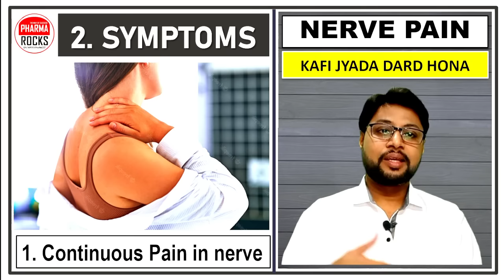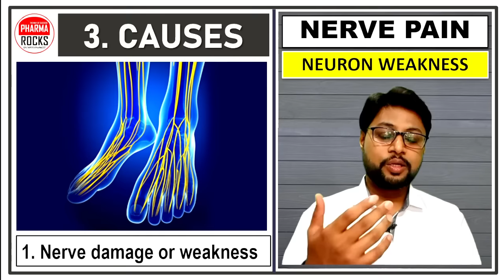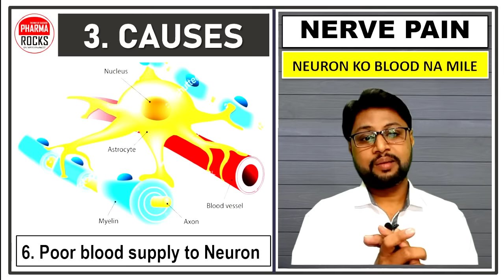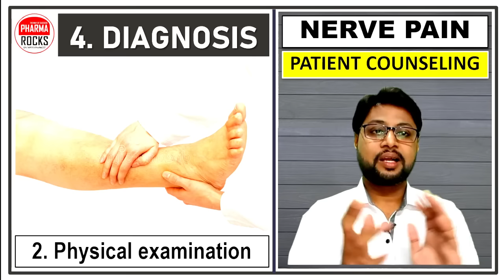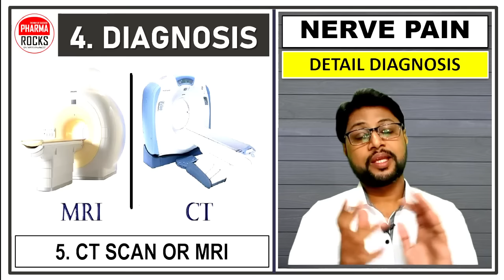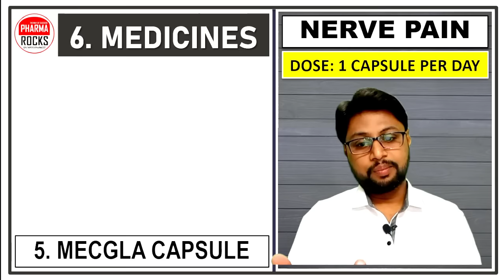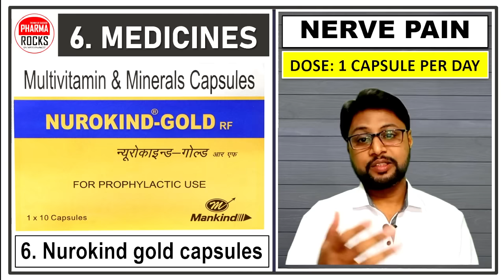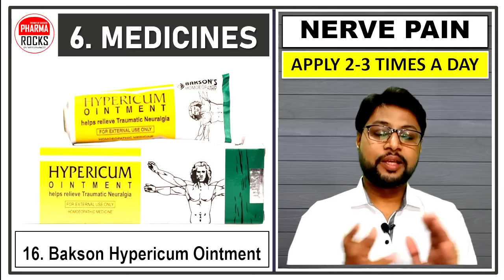नसों के दर्द की रामबाण दवा, कमजोर नसों का इलाज, Best Medicine for Nerve Pain,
ASSISTANT PROFESSOR
FOUNDER PHARMAROCKS
PHD SCOLAR (GTU AHMEDABAD)

📚 STUDY MATERIAL
👨🏼‍🏫 VIDEO LECTURE
📊 TEST SERIES

नसों के दर्द की रामबाण दवा,
कमजोर नसों का इलाज,
Best Medicine for Nerve Pain,
Nerve pain,
नसों के लिए सबसे अच्छी टेबलेट कौन सी है?,